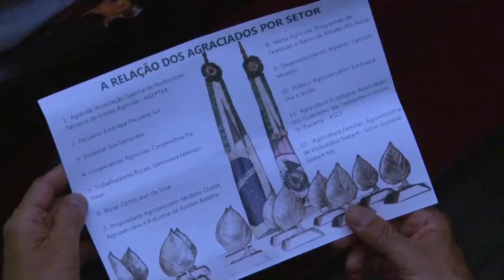Programa Rio Grande Rural ganha Prêmio Folha Verde 2018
Prêmio Folha Verde 2018

Os programas de televisão e rádio da Emater/RS-Ascar receberam o Prêmio Folha Verde/2018. A premiação foi realizada no Teatro Dante Barone do Palácio Farroupilha, na capital gaúcha. Os vencedores foram escolhidos entre 81 indicações de doze setores pela Comissão de Agricultura, Pecuária e Cooperativismo da Assembleia Legislativa e pela Comissão Julgadora, formada por representantes dos poderes público, estadual e federal ligados ao setor. A homenagem é concedida pela Assembleia Legislativa a pessoas, instituições e empresas que trabalham para garantir o crescimento do setor agropecuário e o desenvolvimento da economia gaúcha.

Programa #1045